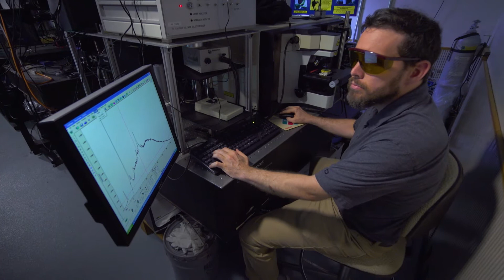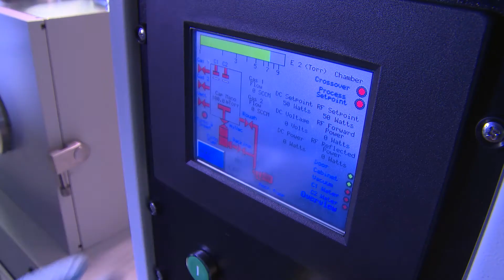SRNL Postdocs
Apply your passion for science and engineering with Savannah River National Laboratory’s Postdoctoral Researcher Program!  Join our multidisciplinary team made up of researchers from across the country to help solve our nation’s energy and defense challenges!